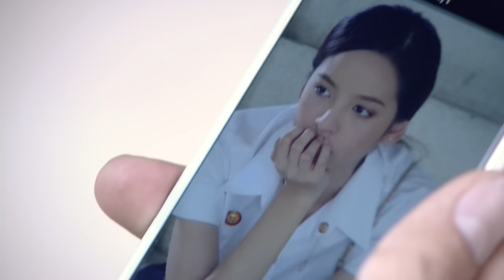ไม่มีคำว่าสายเกินไป Ost.นางอาย | โต๋ ศักดิ์สิทธิ์ | Official MV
Mai Mi Kham Wa Sai Koenpai Ost. Nang Eye
ศิลปิน  โต๋ ศักดิ์สิทธิ์

พูดถึงเรื่องราวความรักที่ต้องอดทนรอเวลาที่เหมาะสม หากเราเป็นคู่กันแล้ว จะรออีกนานแค่ไหนก็ไม่มีคำว่าสายเกินไป ถ่ายทอดเสียงร้องโดย “โต๋” ศักดิ์สิทธิ์  ซึ่งเคยฝากผลงานเพลงประกอบละครไว้เมื่อปี 2556 ในเพลง “ไม่พูดก็เข้าใจ” ประกอบละคร ตะวันฉายในม่านเมฆ  สำหรับเพลง “ไม่มีคำว่าสายเกินไป” นอกจากโต๋จะร้องเพลงแล้ว ยังได้อาสาอัด เปียโน ในเพลงนี้อีกด้วย

ฟังเพลงอัลบั้ม นี้ผ่าน Apple Music, KKBOX, JOOX Music และ TrueMusic

มีอะไรมากมายอยากบอก   แต่มันจะเริ่มที่ตรงไหน (ที่คำไหน)
มีอะไรมากมายในใจ  อยากบอกให้เธอได้รับฟัง เหตุผลที่วันนี้

*ยังไม่ถึงเวลา ที่ฉันและเธอต้องรักกัน เก็บความรักนั้น เก็บมันจนถึงเวลาของเรา

** ไม่มีคำว่าสายเกินไป ถ้ารักในใจของเรานั้นคือรักจริง
หากเราเป็นคู่กันจริง  ช่วยรอได้ไหม แค่ไม่นาน (ได้รักกัน)

รอให้รักนั้นถึงเวลา  ช่วยอดทนรอหน่อยได้ไหม (รอได้ไหม )
มีเวลาค่อยค่อยดูใจ    อยากบอกให้เธอได้เข้าใจ เหตุผลที่วันนี้

(ซ้ำ */**/**/**)